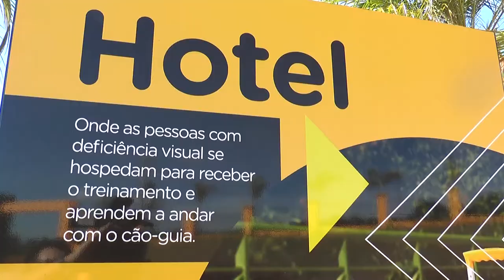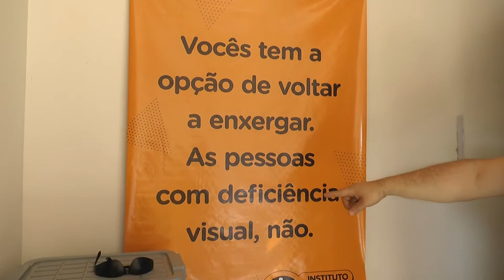22/06/2019 Visita Record 01 Bloco 3 - Cão guia